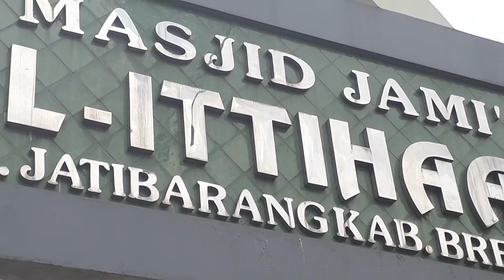Indahnya Masjid Al Ittihad Jatibarang Kab Brebes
Jalan jalan di Masjid Al Ittihad Jatibarang Kab Brebes
Masjid dengan arsitektur yang indah